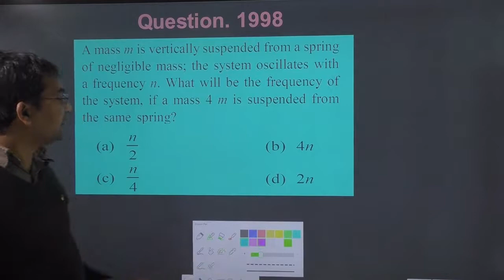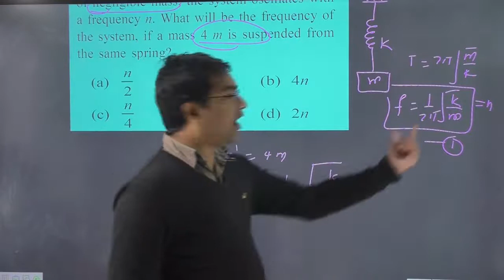A mass m is vertically suspended from a spring of negligible mass the system oscillates with a